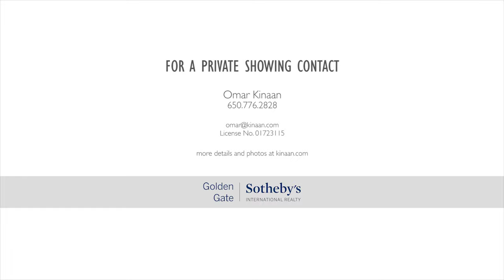49 Showers Drive Apt W111, Mountain View, CA 94040